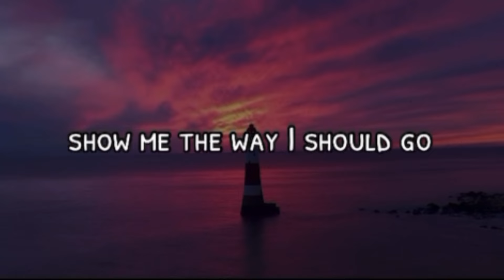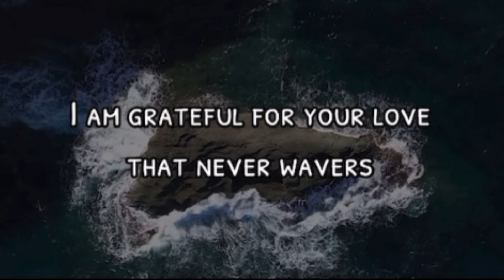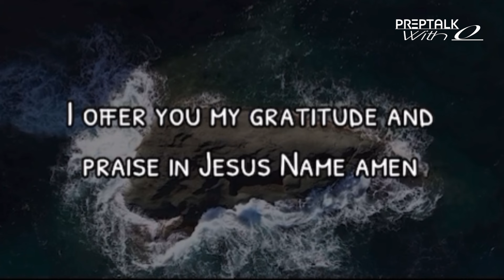God is All You Need Trust Him In Jesus Name Amen